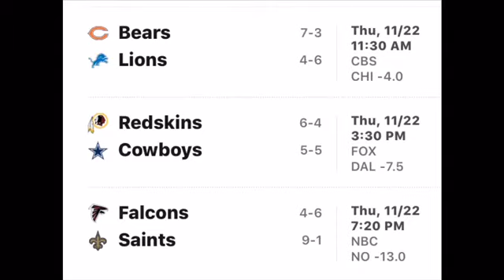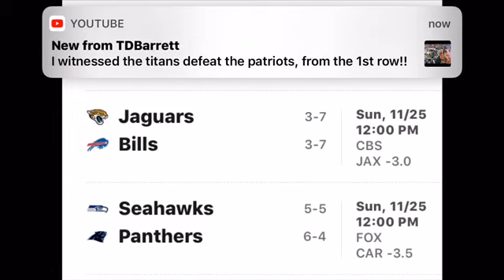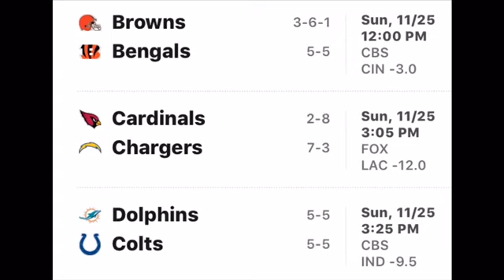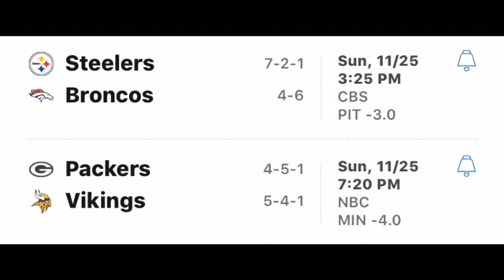NFL Week 12 Picks (with spread)